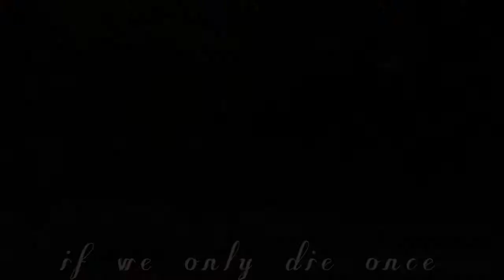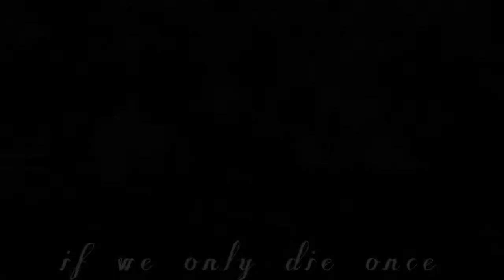2013 Foxfield Spring Show: Tommy (Downtown)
Tommy was such a star this show! He was absolutely amazing!

We placed:

1st Place in Equitation Over Fences 15-17 {3'}
2nd Place in Hunter Seat Equitation 15-17
2nd Place in Equitation Over Fences 17&Under {2'9"}
3rd Place in Working Hunters Cross Country 15-17 {3'}
4th Place in Low Children's Jumpers 17&Under {2'9"}

We also got:
Reserve Champion in our age division (15-17)
AND
Reserve Champion for High Point!

He was so perfect!!!
Thanks so much!